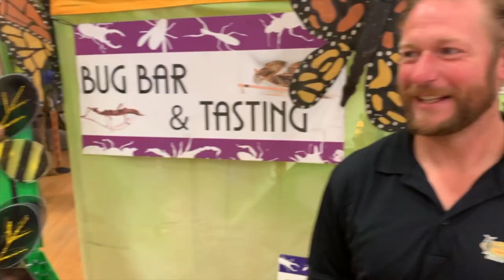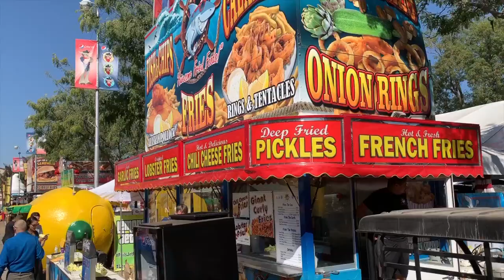Kern County Fair 2019 Bakersfield CA J SOMMERVILLE